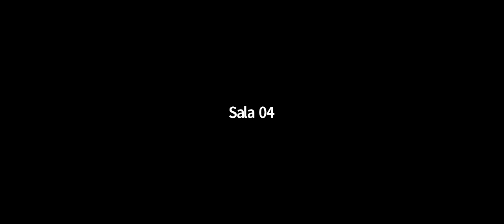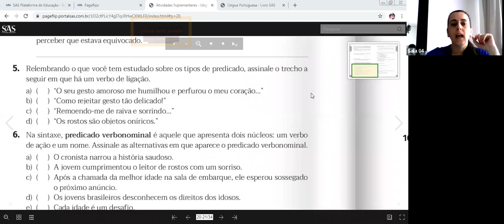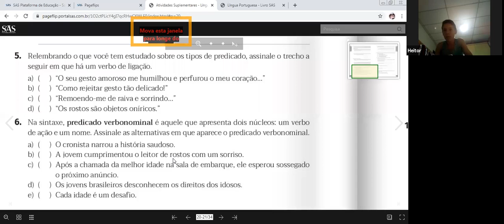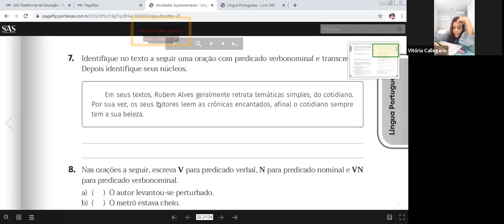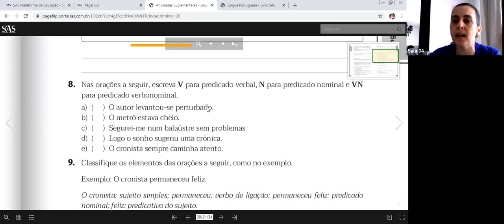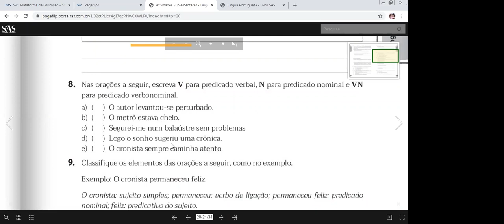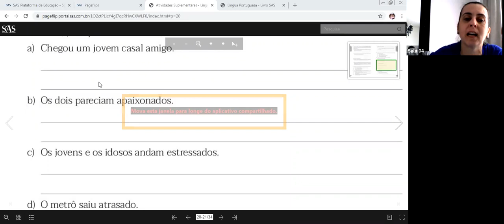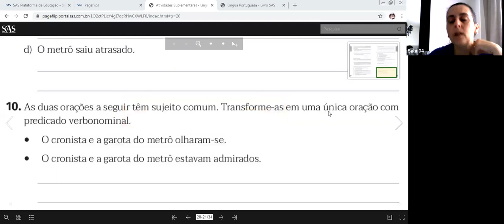7º ANO - LÍNGUA PORTUGUESA (19/05)